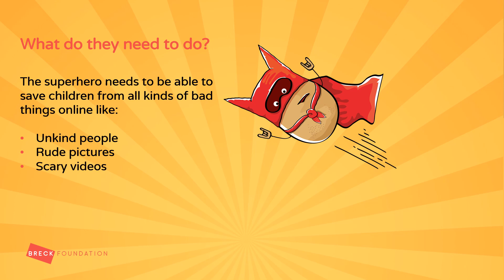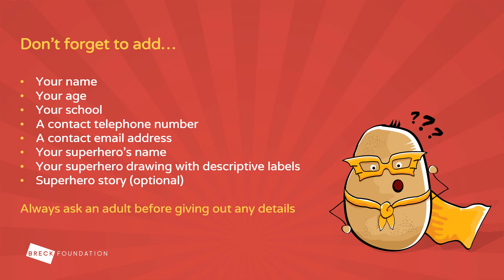Superhero competition - informational presentation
​This Safer Internet Day we are challenging all KS1 and KS2 children to come up with a brand new online safety superhero.

We all know how fun the internet can be, but there are dangers lurking there too. We need a new superhero who will swoop in and rescue children when things get tough. Can you create one for us? Your hero needs to have special abilities and skills to fight off all the online nasties. Draw and label your hero (and if you want to you can write a story about them too!).

There are two age categories: 4-7 and 8-11. We will announce our winner at the beginning of April 2021.